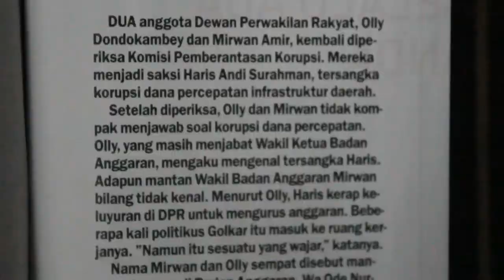SEBUAH CERITA - Realita feat. She's Inside Us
Here is our Cover!!!
Judul : Sebuah Cerita
Penyanyi : Realita

Mau request lagu? Tulis aja di kolom komentar beserta hashtag-nya (Go check Comment Section)

About us:
She's Inside Us is under the SJ MUSICA Management. They like to do Cover of popular songs in Metal and Acoustic. Makassar, South Sulawesi, Indonesia.

She Inside Us out and Keep Rawk, Guys \m/